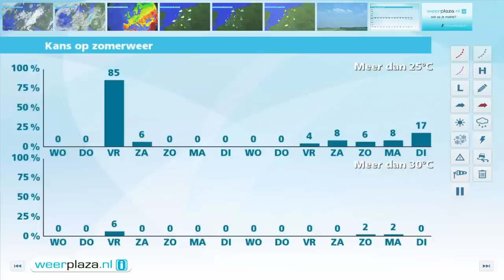Weerbericht dinsdagmiddag: Woensdag meer zon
Langzaam maar zeker krijgt de zon vaker de kans om door te breken. De zon schijnt het vaakst in het zuiden, de wolken zijn het hardnekkigst in het Waddengebied. Met 13 tot 18 graden en een stevige wind is het vrij koel. Langs de westkust waait de noordoostenwind af en toe krachtig, 6 Bft. Morgen zijn er flinke perioden met zon en de wind blijft stevig waaien. Met 18 tot 22 graden is het wel warmer. Donderdag wordt het 22 tot 26 graden. Vrijdag is 30 graden mogelijk, maar neemt de kans op onweersbuien ook toe.